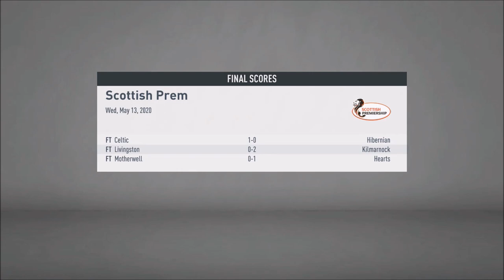FIFA 20 RANGERS CAREER MODE - EPISODE 29 - FINAL OLD FIRM!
CAN WE GUARANTEE HEARTS THE LEAGUE BY DEFEATING CELTIC?